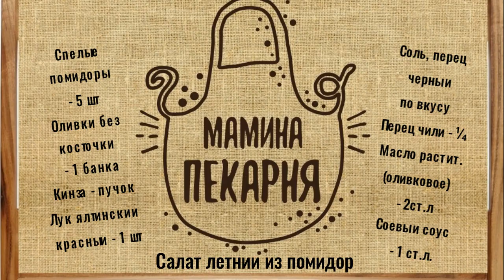Салат летний из помидоров! Краски лета!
Без преувеличения готова есть такой салат каждый день, особенно если у меня есть ялтинский лук сочный и сладкий 😍 Готовится просто , съедается  быстро, полезный и вкусный. Режем крупно!

Нам понадобится:
Спелые помидоры - 5 шт
Оливки без косточки - 1 банка
Кинза - пучок
Лук ялтинский красный - 1 шт.
Соль, перец чёрный по вкусу
Перец чили - ¼
Масло растит.(оливковое) - 2ст.л

Вкусно! Приятного аппетита!